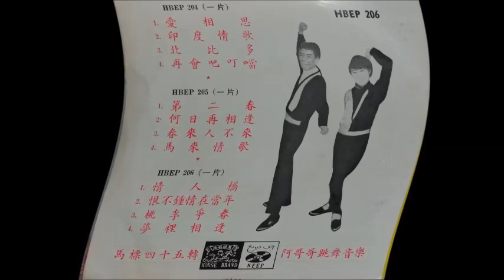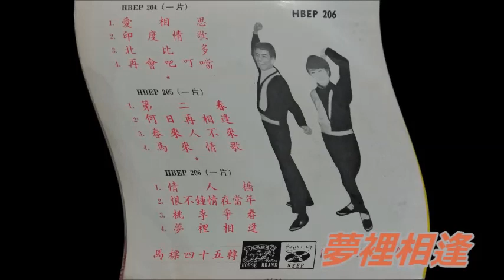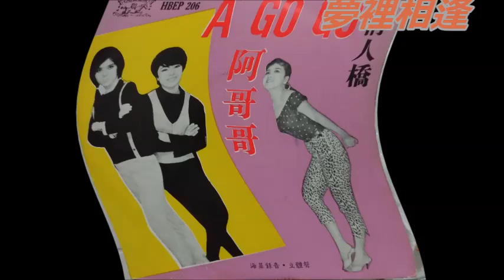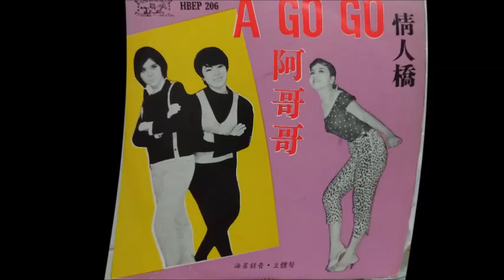A Go Go 音乐 - 桃李爭春 , 夢裡相逢